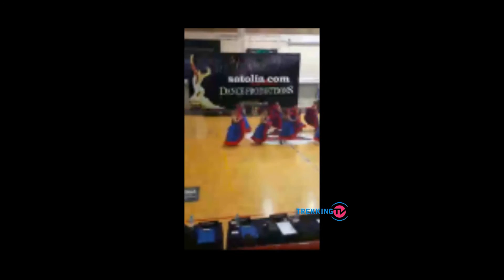Ad Atene un trionfo italiano grazie alla scuola "Il Tempio Latino" di Policastro